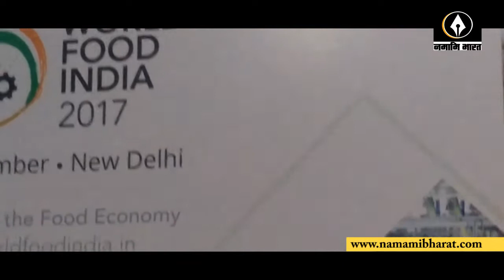North east Calling Event 2nd Day 2017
Mega “North East Calling” event in the capital he North East Calling - an event organised by the Ministry of Development of North East Region (DoNER), is being held in the National Capital's India Gate lawns on September 9th and 10th to promote the art, culture, heritage, cuisine, handicrafts, business and tourism of North East India,